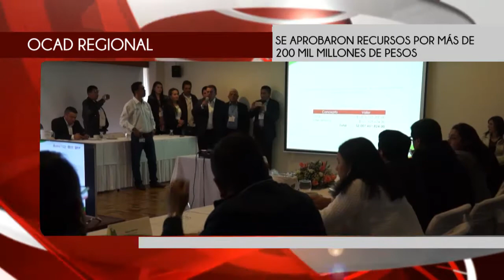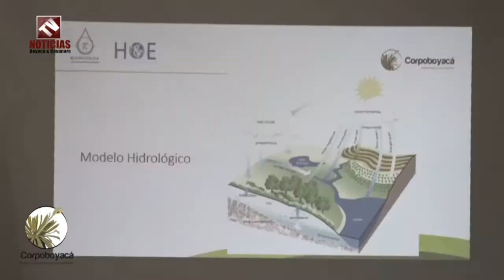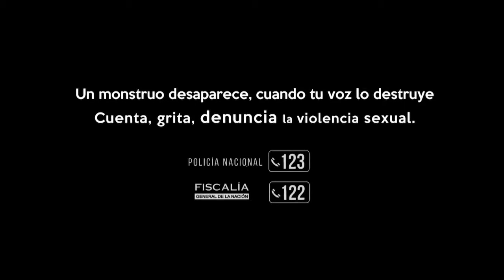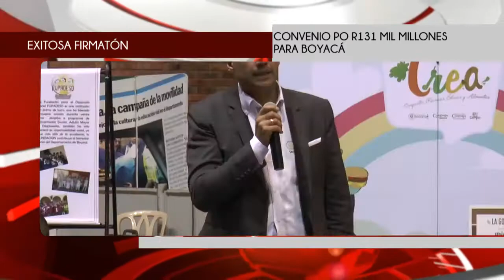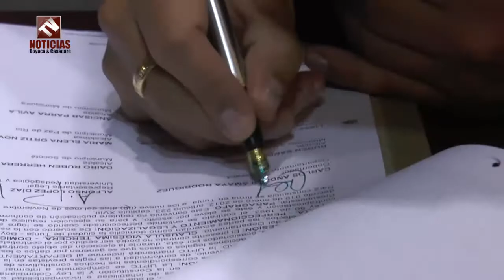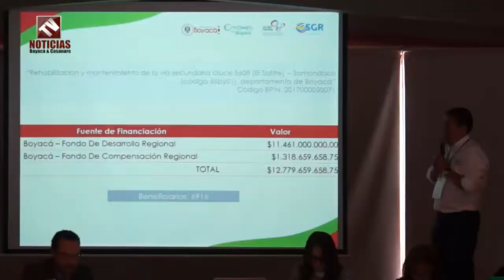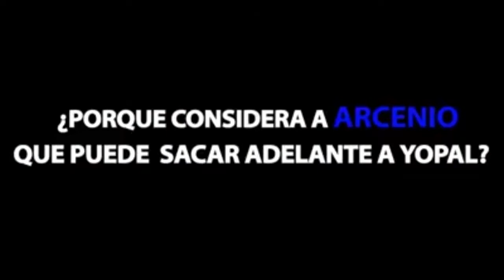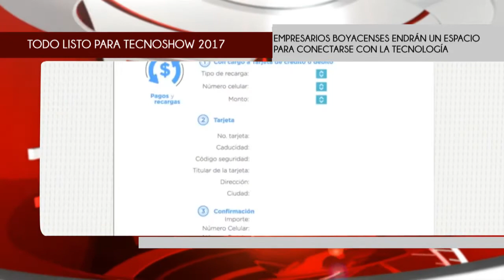Tv Noticias Boyacá y Casanare Emisión 192 Noviembre 11 de 2017